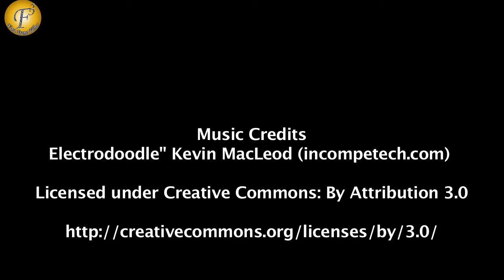SALMAN & KABIR KHAN HOST SPECIAL SCREENING OF BAJRANGI BHAIJAAN